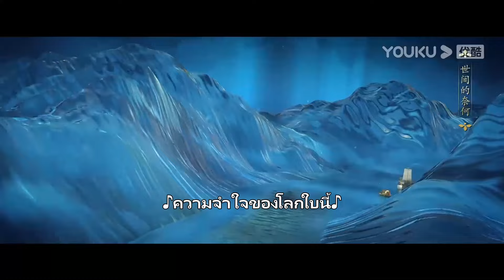ตัวอย่าง | อันเล่อจ้วน The Legend of AnLe EP06-08 | ชมเต็มตอนที่แอป YOUKU International